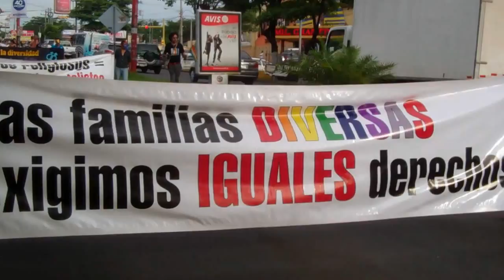Marcha del Día Internacional del Orgullo Gay 2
Marcha en el Día Internacional del Orgullo LGBT (Lesbiana, Gay, Bisexual y Transgénero), también conocido como Día Internacional del Orgullo Gay,  participa la Jornada 17 de mayo - 28 de junio 2012 "Contra el acoso y los crímenes de odio hacia LGBT en Nicaragua. LUIS RIVAS / END